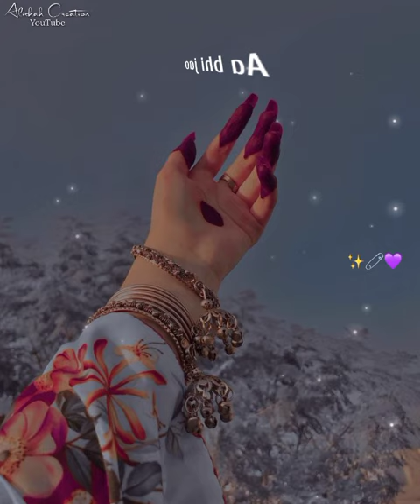New Female Love Sad song fullscreen whatsapp status☺❤| Hindi ringtone| new status 2023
New Female Love Sad song whatsapp status 😍| Hindi ringtone | new female status| new status😍 ​

2022 status, 2022 whatsapp status, 2022 fullscreen status, 2022 female status
fullscreen Whatsapp
sad song status,attitude status,
Afreen Creation,
WhatsApp status 2020,
New status,
Missing status,
status video,
Afreen creation,
 top 10 WhatsApp status,
10 best status video,
Status,
Attitude video,
Mp3 mobile ringtone,
Best Ringtone,
Best Romantic Ringtone,
Love Ringtone,
90's Ringtone,
Best Romantic Ringtone 2020
Mobile Ringtone,
Mp3 music Ringtone 2020,
Sadstatus​,30 second whatsapp status,
30 second ringtone status,30 second music status,Fullscreen whatsapp status,
female version songs, female version fullscreen whatsapp status,
fullscreen status,
attitude whatsapp status, fullscreen female status, hd status,
 version,
Girly status,
2020 fullscreen status,
30 sec WhatsApp status,
Lyrical status,
Hd status,
30 sec lyrical status,
Music status,
Music whatsapp status,